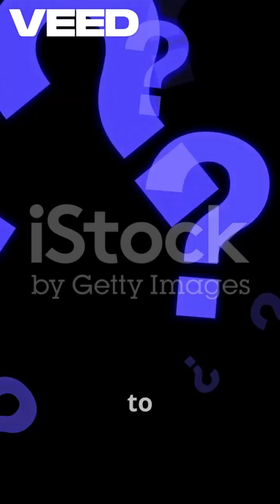Cheese and Nightmares: Study Explained Fast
Can eating cheese before bed really cause nightmares? A new study published in *Frontiers in Psychology* reveals surprising links between dairy consumption and disturbing dreams. Researchers found that eating cheese may trigger bizarre or unsettling nightmares, especially for those with lactose intolerance or food sensitivities. Dairy-induced stomach issues can disrupt sleep through brief awakenings called micro-arousals, intensifying nightmare experiences. Interestingly, sweets and desserts cause even more sleep disturbances than cheese. Experts agree these effects are real but usually not serious enough to need medical attention. If you experience frequent nightmares or sleep disruptions, your evening snacks might be the hidden culprit. Watch to learn the science behind this age-old myth and how your diet impacts your dreams!